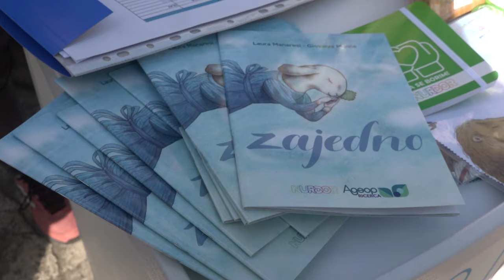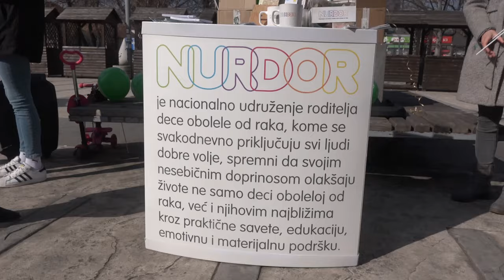U PIROTU OBELEŽEN SVETSKI DAN DECE OBOLELE OD RAKA